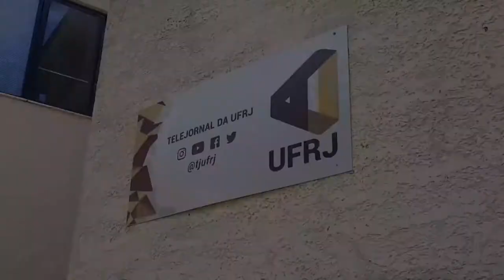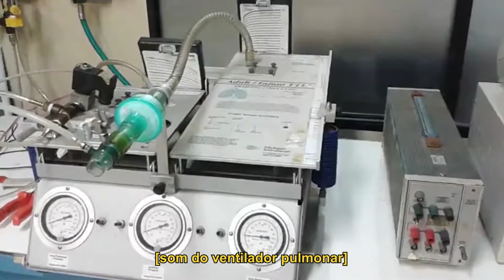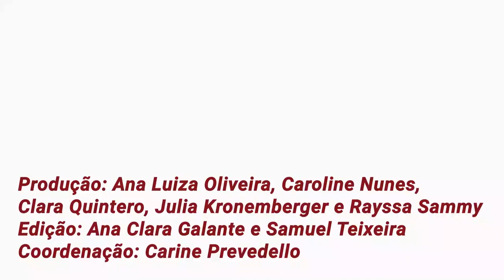Retrospectiva TJ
Estamos chegando ao fim de um ano desafiador. Inicialmente, 2020 apresentou-se como momento de desconforto, dor e preocupação, mas logo tornou-se muita inovação e adaptação. 📑

Apesar das muitas perdas e de todas as infelicidades vivenciadas neste ano, nos reinventamos e alcançamos sucesso naquilo que nos propusemos a fazer. 🏆

Vivemos um ano histórico e, nele, fizemos História. Crescemos como seres humanos, acadêmicos e como equipe. Por esta razão, findamos 2020 com solidariedade à dor de muitos, mas também com orgulho pelo lindo trabalho que esta equipe desempenhou no projeto, mesmo em meio a tantas incertezas e obstáculos. 🤧

A você que nos acompanhou e confiou no TJ para lhe garantir a informação, nosso MUITO OBRIGADO! ❤️💛